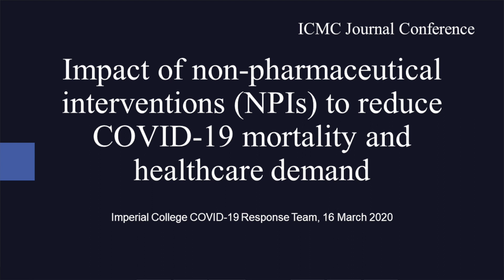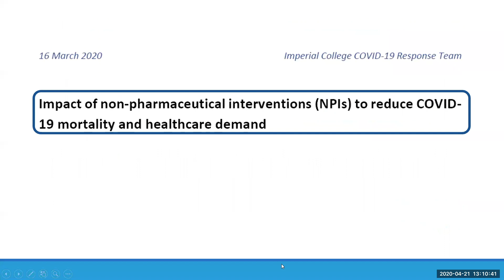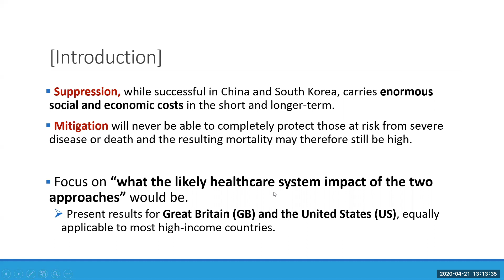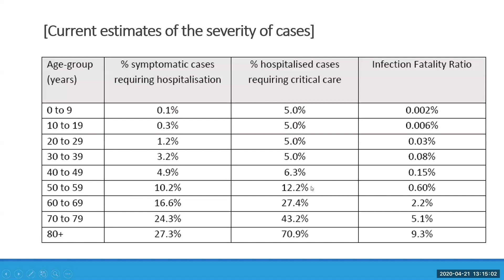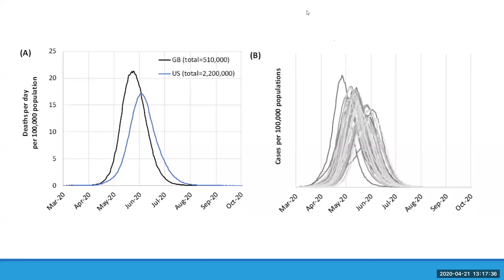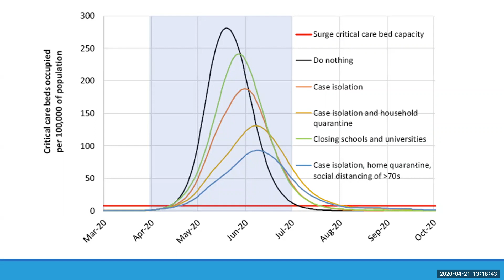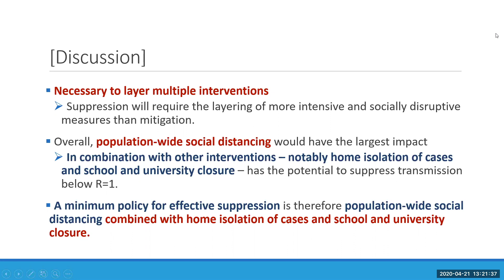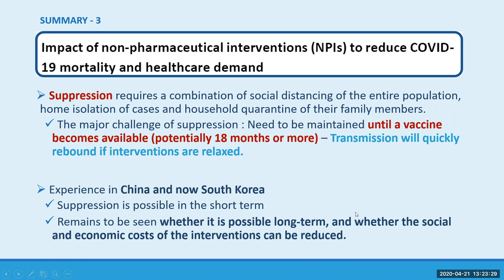[저널컨퍼런스] 코로나19 사망률과 의료 수요를 줄이기 위한 NPI(비약물적 중재)의 영향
인천광역시의료원 내과 저널컨퍼런스 4월 3주차 첫 번째 내용을 공유합니다.

영국의 위대한 역학자이자 통계학자인 닐 퍼거슨(Neil Ferguson)이 이끄는 "임페리얼 칼리지 코로나19 대응팀"에서 낸 두가지 보고서 중에 첫번째 보고서는 코로나19의 사망률과 의료수요를 줄이기 위한 "비약물적 중재"의 효과를 설명하는 것입니다. 영국을 포함한 서양국가의 코로나19 대응 전략에 큰 영향을 준 역사적인 보고서입니다.

제목: Impact of non-pharmaceutical interventions (NPIs) to reduce COVID-19 mortality and healthcare demand, Imperial College COVID-19 Response Team, 16 March 2020

일시: 2020년 4월 21일 (화) 오후 1시 00분

장소: 인천광역시의료원 음압병동 회의실

발표: 서울대학교병원 가정의학과  R2 김효명
감수: 인천광역시의료원 감염내과 김진용